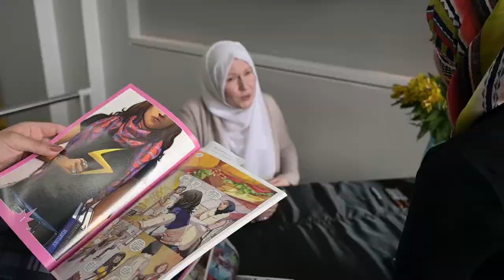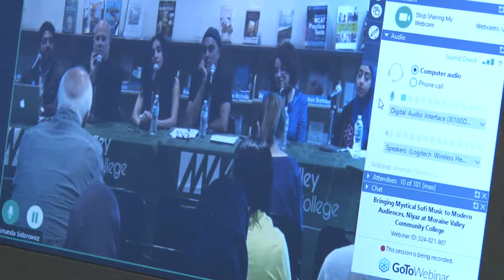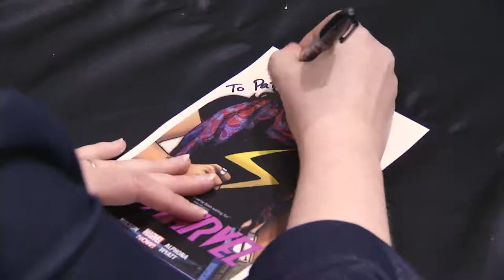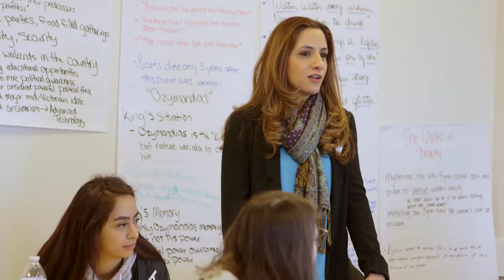Mosaics: Muslim Voices in America Project Recap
In the spring of 2019, Moraine Valley Community College concluded a three-year initiative titled "Mosaics: Muslim Voices in America." The project highlighted the artistic and cultural diversity of Muslim artists in the United States. We presented performances, art exhibitions and special events designed to both educate and entertain while helping rewrite negative cultural stereotypes. This video offers some final insights by key participants in the Mosaics project.